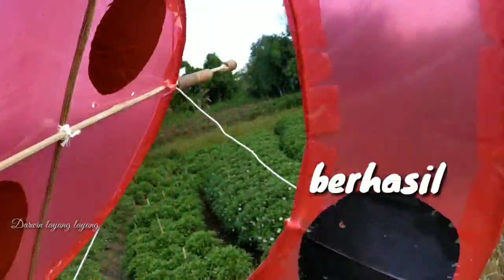Spinning kite,flip plop kite,tutorial,berputar di udara,how to make a spining kite